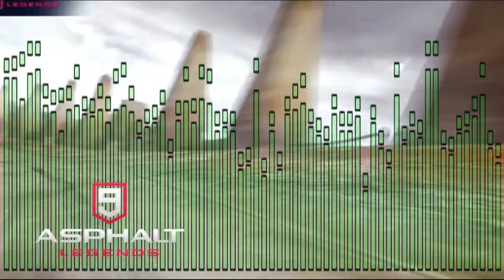Jensation- "Joystick" [Asphalt 9 Music Video]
Feeling better guys